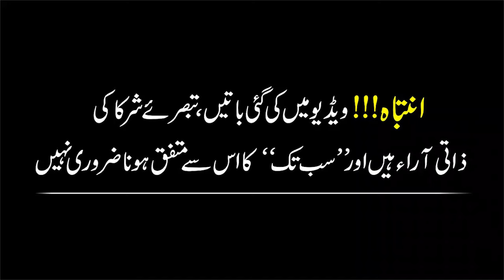Tariq Bashir Cheema Mansoor L2 Sethi Groom GFC Start From 44 Sec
PakistanPoliticsMansoor Ali Khan youtube channelMansoor Ali Khan senior AnchorMansoor Ali Khan Senior JournalistMansoor Ali Khan express newsPakistan newsCurrent Affairsto the pointto the point mansoor ali khanmansoor ali khanmansoor ali khan youtubemansoor ali khan pakistanpakistan newspakistan latest newslatest news pakistanbreaking news pakistanTo the pointto the point mansoor ali khanmansoor ali khan liveNational News